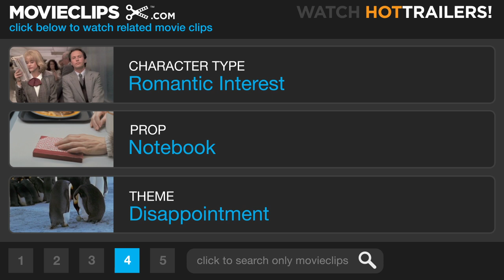Big Fish (4/8) Movie CLIP - Leaving Spectre (2003) HD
CLIP DESCRIPTION:
Like fellow Ashton native Norther WInslow (Steve Buscemi), Ed (Ewan McGregor) is charmed by the secluded small town of Spectre, but he decides to leave when he realizes he is not yet ready to settle down.

FILM DESCRIPTION:
Tim Burton directs the fantasy drama Big Fish, based on the book Big Fish: A Novel of Mythic Proportions by Southern writer/illustrator Daniel Wallace. Billy Crudup plays William Bloom, a young man who never really knew his dying father, Edward (Albert Finney) outside of the tall tales he told about growing up, making his way, and meeting his mother (played as a young woman by Alison Lohman and in older age by Jessica Lange). During Edward's last days, William and his wife Josephine (Marion Cotillard) hold bedside vigil as the old man recollects elaborate memories of his youth (in which he is played by Ewan McGregor). Still doubting the the legends and folklore, William makes a journey to meet a mysterious woman (Helena Bonham Carter) from whom Edward had bought property. Steve Buscemi and Danny De Vito also star.

CREDITS:
Cast: Steve Buscemi, Ewan McGregor, Loudon Wainwright III, Hailey Anne Nelson, Missi Pyle
Producers: Bruce Cohen, Katterli Frauenfelder, Dan Jinks, Arne Schmidt, Richard D. Zanuck
Screenwriters: Daniel Wallace, John August